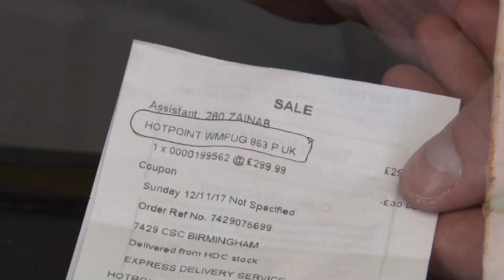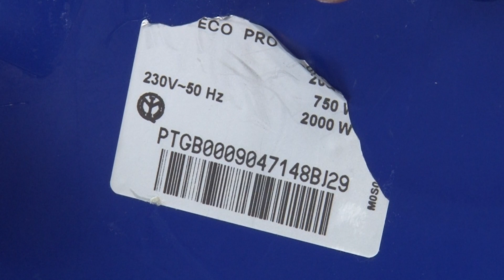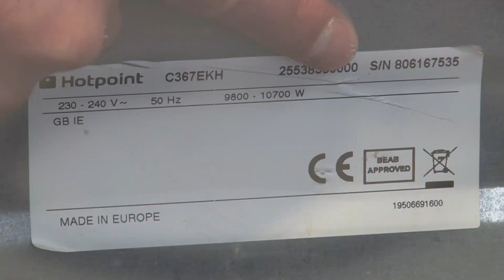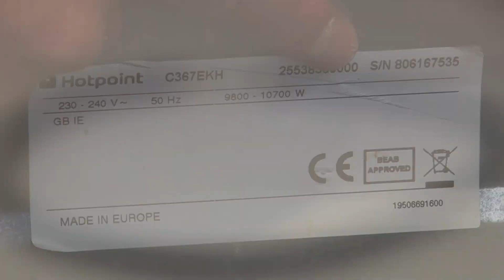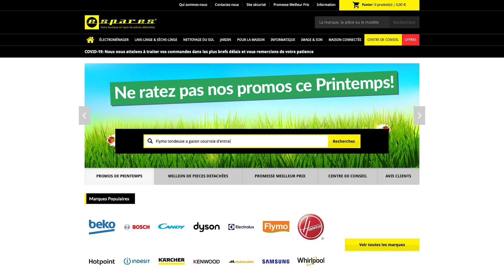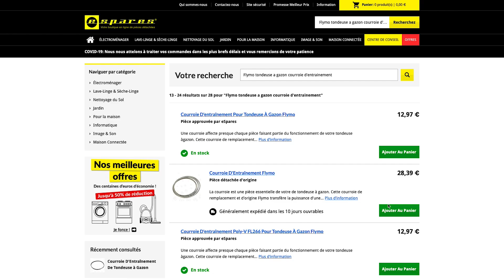Que faire si le numéro de modèle de votre appareil est effacé ?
Dans cette vidéo, eSpares partage quelques méthodes que vous pouvez utiliser pour identifier le numéro de modèle de votre appareil, même si l'information a disparu de votre machine.

Malheureusement, il arrive qu'au fil du temps, à cause de l’âge ou des intempéries, le numéro de modèle s'efface sur votre appareil. Nous allons donc vous donner quelques astuces pour éviter que vous ne soyez obligé de mettre un appareil à la décharge, pour une pièce défectueuse que vous pourriez facilement pu remplacer !

Le numéro de modèle de votre appareil est important car il vous permet en cas de besoin, de pouvoir facilement et rapidement vous procurer des pièces détachées pour réparer vos appareils. Sur notre site internet eSpares vous pouvez commander toutes les pièces de rechange pour vos appareils ménagers et de jardinage

Si vous avez besoin d'aide pour trouver l'emplacement de la plaque signalétique sur laquelle sont indiquées toutes les références de votre appareil, cliquez sur le lien ci-après

Pour votre sécurité et celle de votre maison, il est essentiel de vous assurer qu'aucun de vos appareils ménagers n'a fait l'objet d'un rappel. Notre vidéo ci-dessous vous donne toutes les informations relatives aux rappels d'appareils électroménagers. Vous pourrez ainsi assurer la sécurité de vos appareils

Vous voulez aller directement à l'information dont vous avez besoin ? Voici ce dont nous parlons dans chaque partie de notre vidéo :

0:00 Introduction de la vidéo
1:15 Méthode numéro 1
1:37 Méthode numéro 2
2:00 Méthode numéro 3
2:49 Méthode numéro 4
3:35 Méthode numéro 5
4:32 Méthode numéro 6